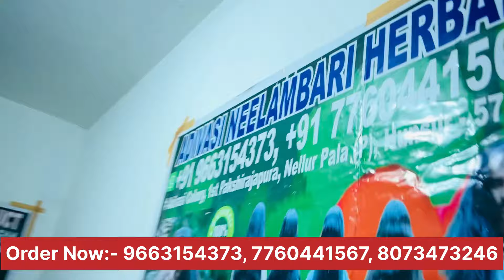आदिवासी Hair Oil वालों का खोल दिया पोल ?😲 सब नकली बाल लगाये हैं ?😱 आपलोग सावधान रहें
कर्नाटक के जंगलो में आदिवासियो द्वारा 💯% 108 आयुर्वेदिक जड़ी-बूटियाँ से तैयार किया जाता ADIVASI NEELAMBARI HERBAL PRODUCTS   जो बालों के लिए बहुत हो फायदेमंद है

Pakshiajpura (Village), Nellur Pala ( Post), Hunsur (TQ), Mysore (Dist), Karnataka - 571105

adivasi oil
adivasi oil exposed
adivasi oil karnataka
Review of adivasi hair oil
Adivasi Bhringraj Herbal Hair Oil
adivasi hair oil
adivasi hair oil really works
does adivasi hair oil really work
adivasi hair oil real or fake
adivasi hair oil expose
viral adivasi hair oil
adivasi hair oil
hair regrowth
expose adivasi hair oil
hair growth
hair fall solution
hair care product review
aadiwashi hair oil
Ayurvedic hair oil
Karnataka News today
Adivasi